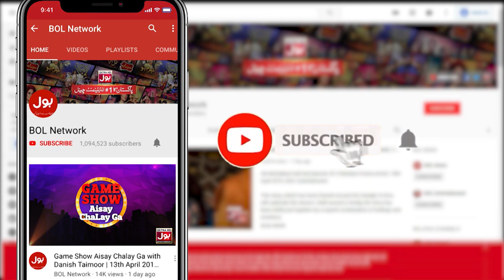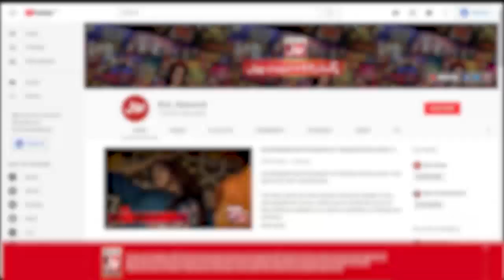Balloon On The Chair - Segment | Khush Raho Pakistan | Faysal Quraishi Show | 26th December 2019